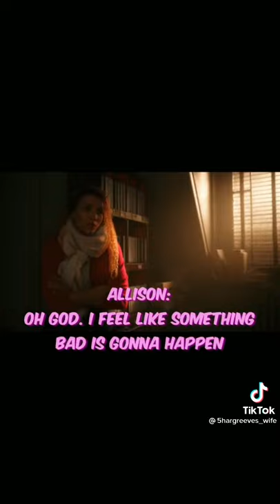Five and y/n have a daughter